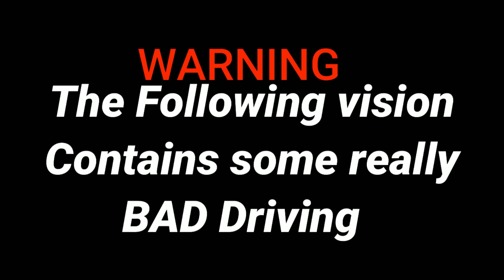Aussiecams - AUSTRALIAN DASH CAM BAD DRIVING volume 50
This time clips sent to us over past few weeks including near misses, drivers breaking road rules, accidents, red light runners etc. and a few unusual or funny clips! * NOTE - Near misses often appear further away on Dash Cams

BAD DRIVING from Across Australia (some clips have been featured/published on the channel)
There are some examples of good drivers avoiding some poor driving!
DO YOU have a clip for Volume 51? Send it to us!

or alternatively send/dm us a link on our FACEBOOK page to where the footage is located on the net and we will share it on our social pages or in compilation videos

All videos uploaded/submitted by our followers!
*All information we have at time of upload is included in our description. We may update when further information is provided, sometimes this can be weeks later.
*Please note: any comments or statements from witnesses or viewers are not those made or supported by Aussiecams.
*Volume may be muted from original content, if copyright music owner makes a claim. Unfortunately on occasions, this will also mute dc owners voice/reactions.